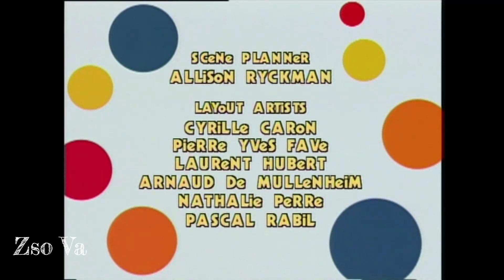Rolie, Polie, Olie - 21. rész - Mindenre jó kutya - DVDRip